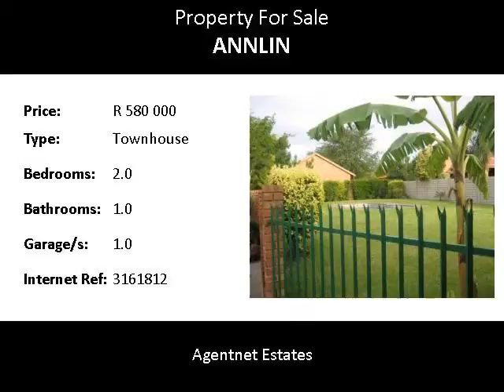2.0 Bedroom Townhouse For Sale in Annlin, Pretoria, South Africa for ZAR R 580 000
Agentnet Estates
Bedrooms: 2.0
Bathrooms: 1.0
Garages: 1.0
Price: R 580 000

Property Description:

Townhouse in Annlin - Northern side of Pretoria - close to Onderstepoort and Rosslyn The property offers security and tw bedrooms with one bathroom - shower and garage - garden - low levy - phone me now to view tomorrow.